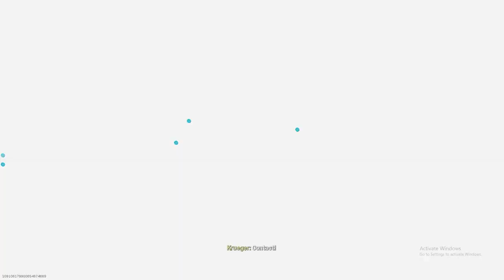Call of Duty Modern Warfare - Shoot House 24X7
Captured using Nvidia shadowplay with a Gtx1060/Ryzen 2600x
Average fps : 120+ at 1080p 144hz